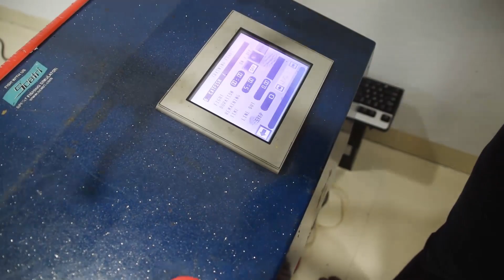NEW ARRIVAL!!! JORAN JIG DARI HAMMERHEAD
Bursa Pancing
Jl. Lodan Raya Ancol Komp. Lodan Center Blok K4-7, Pademangan
Jakarta Utara
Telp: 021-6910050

Sumber Mulia
Jl. Tongkol No. 6D
Pademangan
Jakarta Utara
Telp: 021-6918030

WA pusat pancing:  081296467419